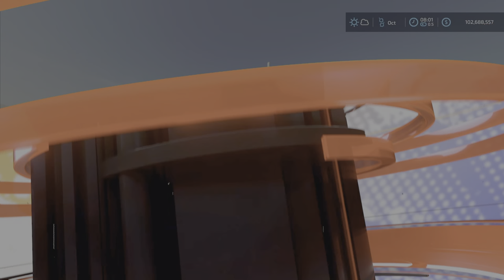Potato Processing / Mod released to mod hub on Sep 12 /22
Potato Processing
By: HarrisonFork
Changelog 1.1.0.0:

Bug-Fixes:
- Problems with transporting cucumber, onion and pepper pallets with the forklift due to a corrupt collider have been fixed.
- The unintentional distribution of products that can be further processed within the Potato Processing to the supermarket has been prevented.

Gameplay Changes:
- Vegetable Fat, Premium Potatoes and Cornstarch can no longer be sold in the Supermarket.
- The production rate of peppers in the greenhouse has been increased.
- Some recipes have been slightly changed.
- The sale prices for some products have been adjusted.
- Farmer wholesale now accepts more products.